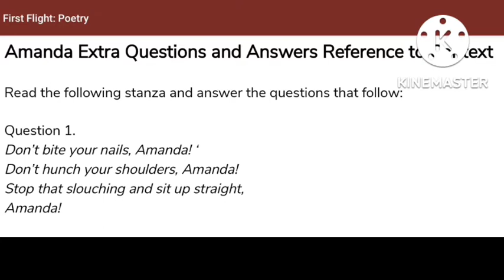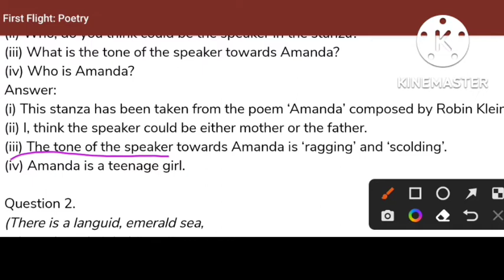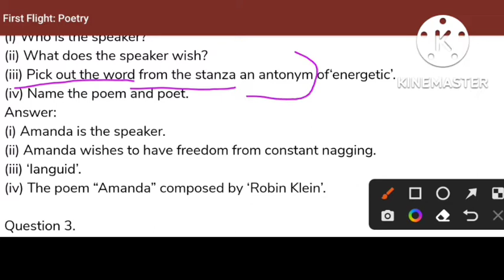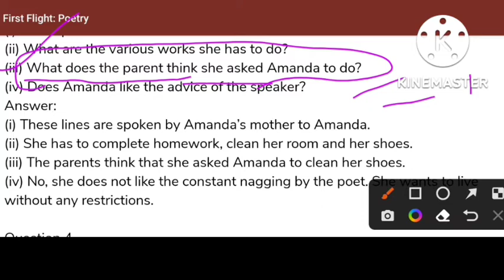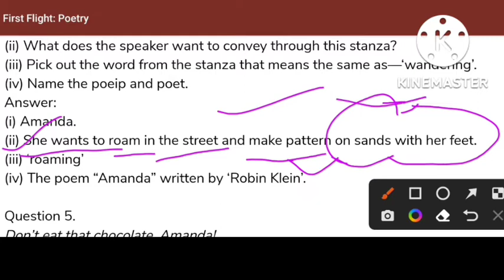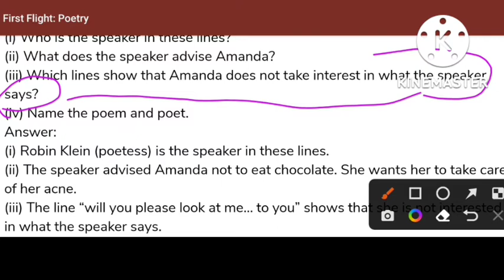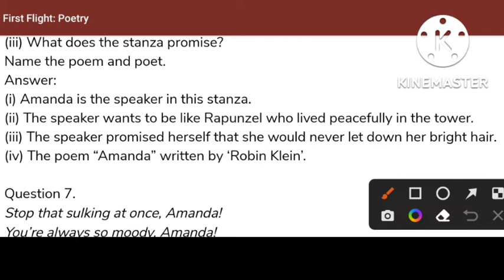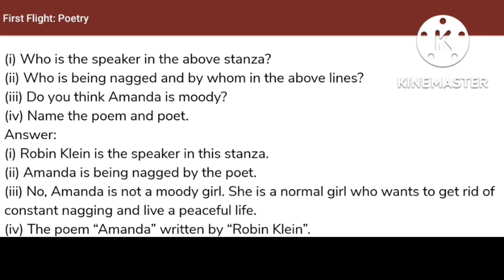Amanda! "Stanza Based Questions Answers",UP Board,Class-10, Poem-6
Amanda Hindi Explanation